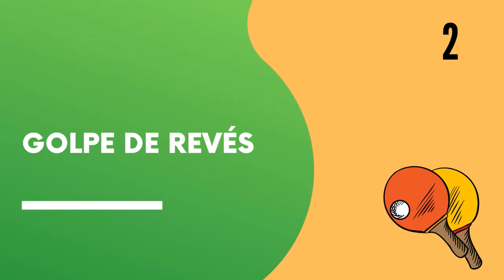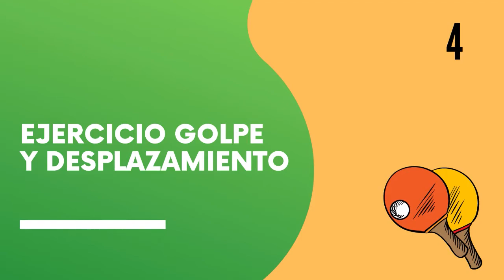👉 TenisdeMesa: Golpe de revés 🏓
Nueva clase de iniciación. En esta ocasión golpe de revés y desplazamientos 🤩